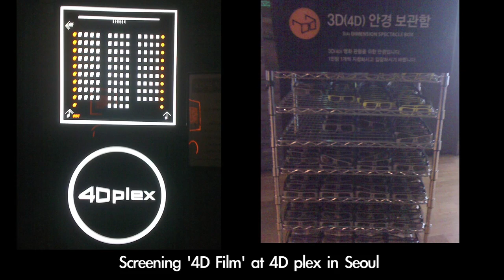Aspiring Hollywood: Young Man Kang Interview - The 3D & 4D Production Experience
Luciano Saber interviews film director Young Man Kang regarding his experience in directing 3D and 4D projects. This is a one on one interview for Aspiring Hollywood and the discussion focuses on valuable information an aspiring filmmaker may need 강영만 감독 인터뷰